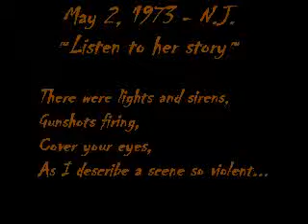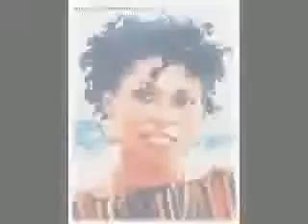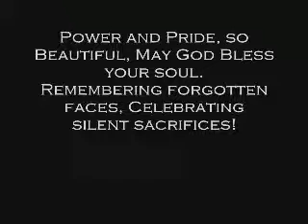A song for Assata